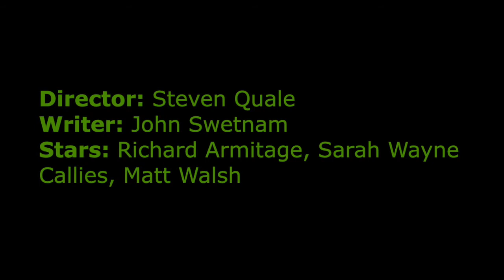Into The Storm-Movie review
Storm trackers, thrill-seekers, and everyday townspeople document an unprecedented onslaught of tornadoes touching down in the town of Silverton.
Director: Steven Quale
Stars: Richard Armitage, Sarah Wayne Callies, Matt Walsh, Max Deacon